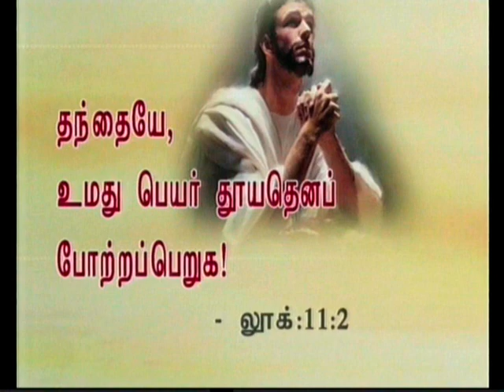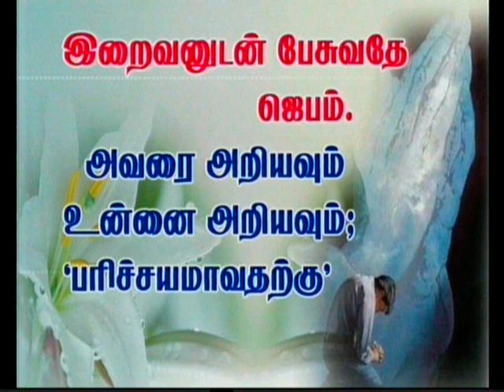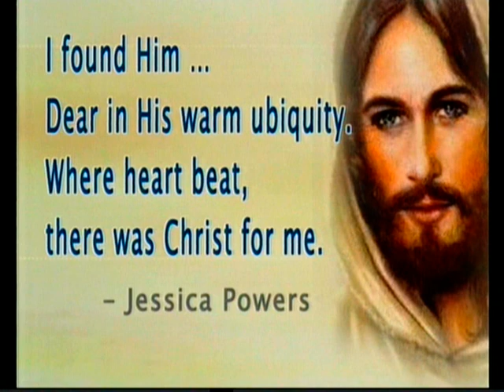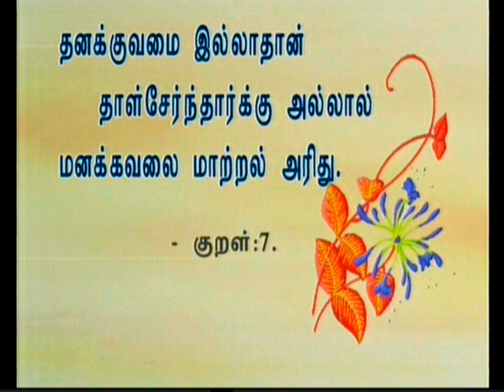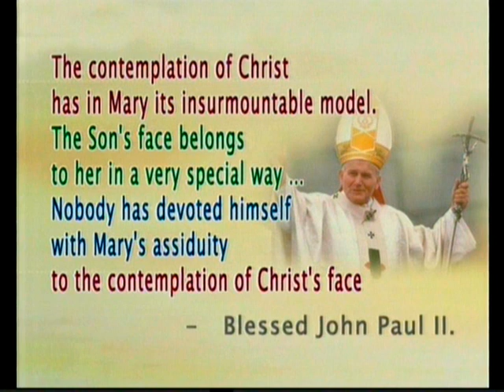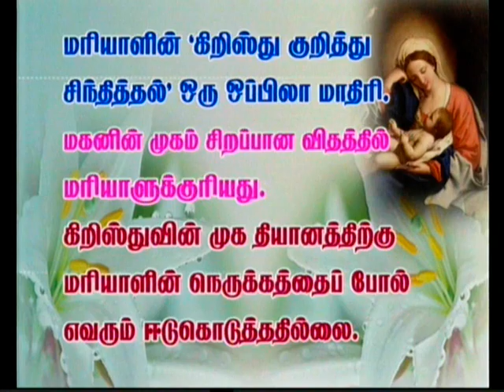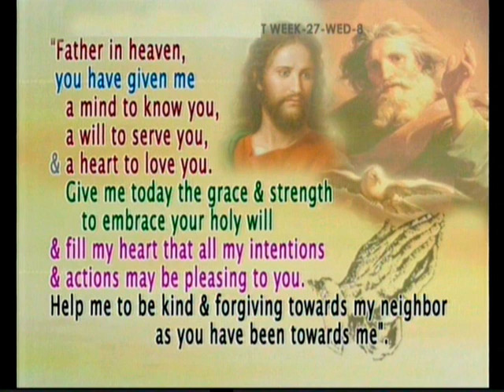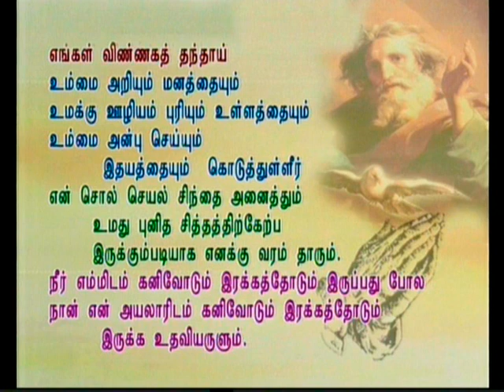Tamil sermon preached on 08-10-2014